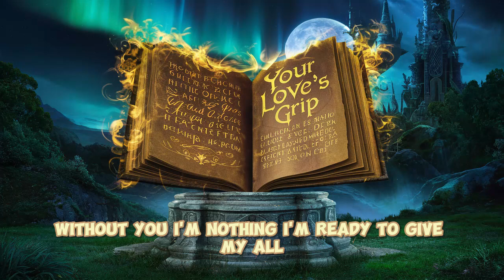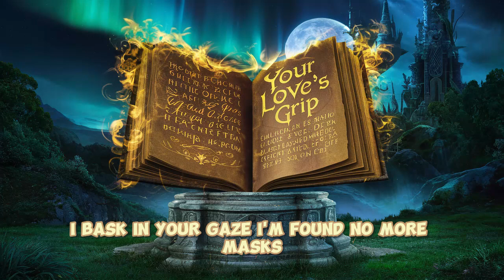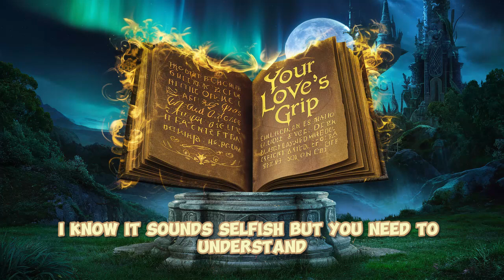YOUR LOVES GRIP - ORIGINAL ROCK SONG - Saw Shadows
Streaming soon.